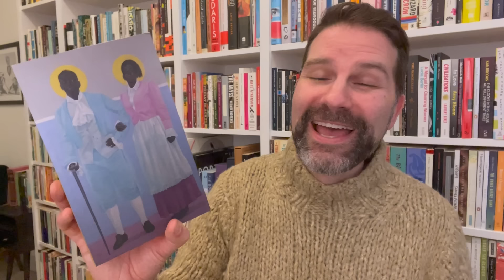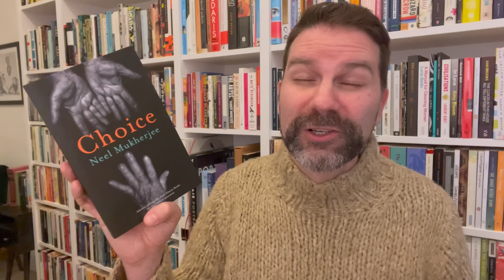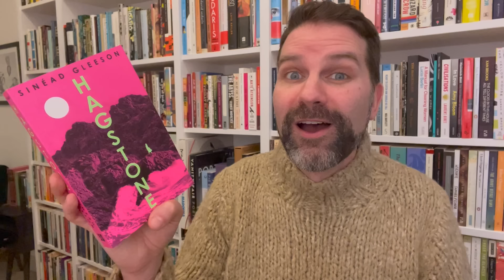The Most Anticipated Books 2024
There are many exciting new books being published in 2024 but here are 10 that I'm most eager to read. Click ‘Show More’ for info & links.

The List of Suspicious Things – Jennie Godfrey (Feb 15)